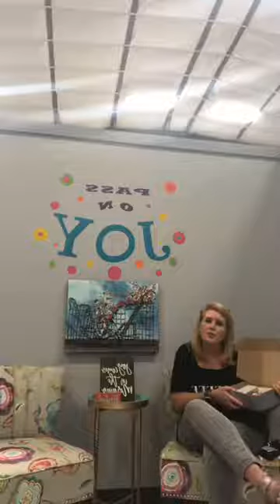What is Pass On Joy?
Listen as we explain the why and the what behind Pass on Joy!